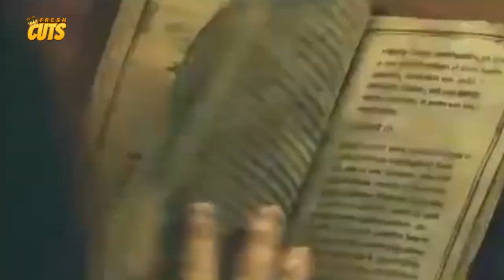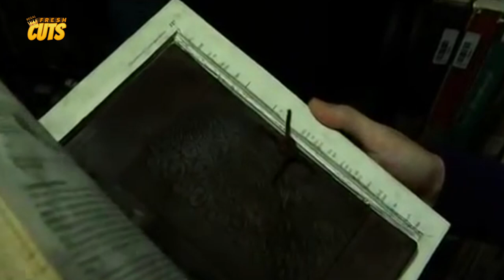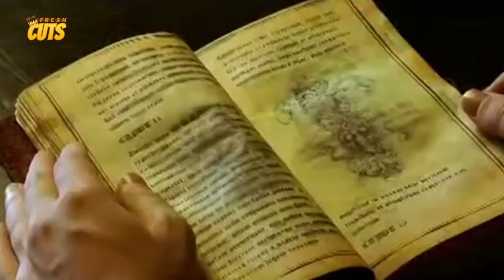RITWAL! Ronnie Lazaro ibinunyag ang sikreto ni Janice de Belen!! | Pridyider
Movie Released Date:
2012

Movie Genre:
Horror

Movie Director:
Rico Illarde

Movie Cast:
Andi Eigenmann (Tina Benitez), JM de Guzman (James), Janice de Belen (Mrs. Benitez), Bekimon (Agatha), Joel Torre (Mr. Benitez), Ronnie Lazaro (Detective Albay), Baron Geisler (Dick), Venus Raj (Celine)